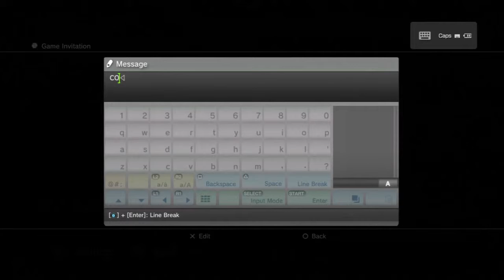Lameplay Theater - Marvel Vs. Capcom 3 Shenanigans -Part 5-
"Greg Prytyka Vs. The World"

WARNING! THIS GAME IS RATED...oh, wait a minute...

The first in a series of online MvC3 battles with The Wise Mankey.